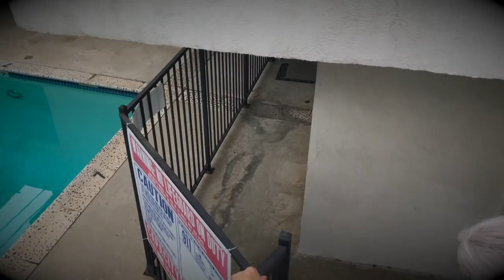Ariana Grande No Tears Left To Cry, Drag Parody, Salina EsTitties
No Wigs Left To Fly!
 @Estitties as Ariana,
 @Abearnamedtroy as Toulouse Grande